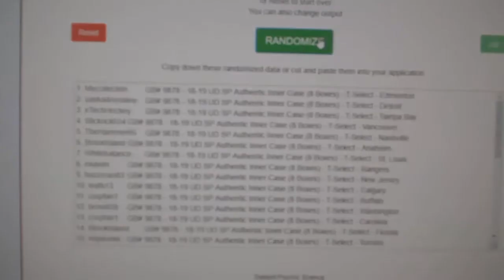July 11th Summer Chancer Giveaway 2019